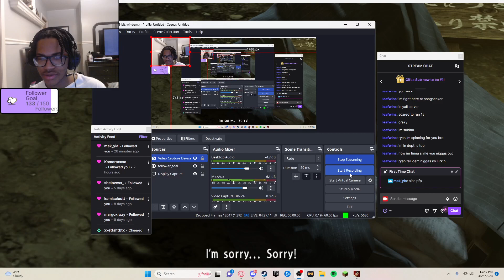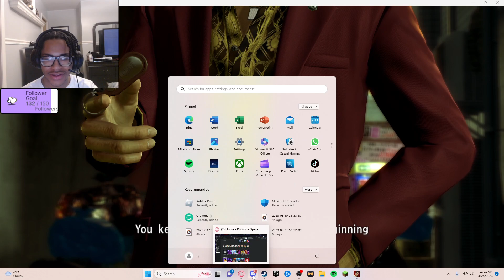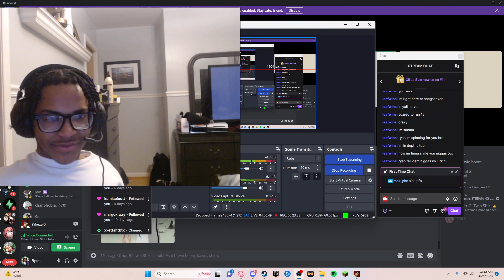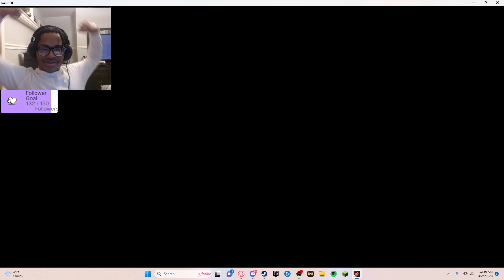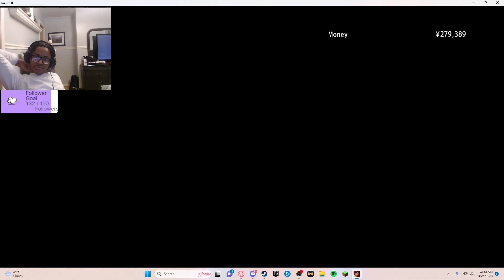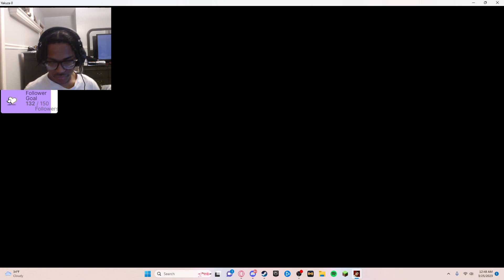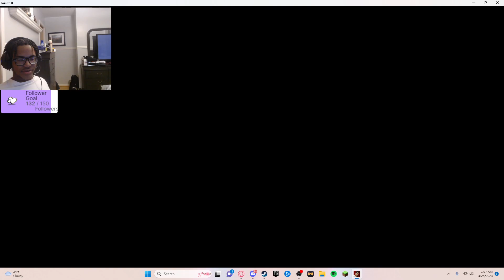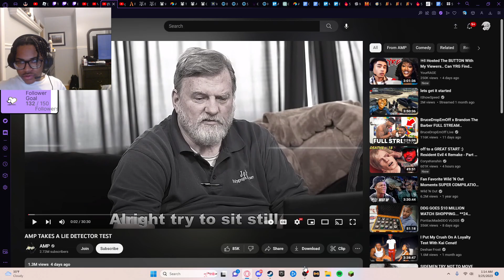Eman plays Yakuza 0 for the first time (Part 1)